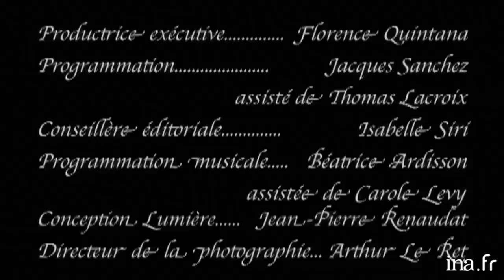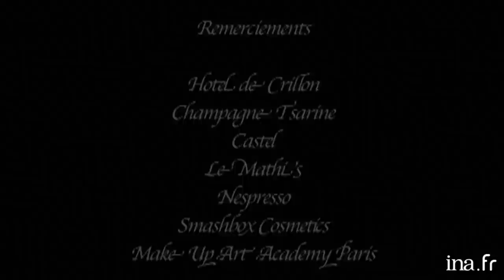Dîner "On N'est Pas Couché" chez Thierry Ardisson au 93, Faubourg Saint-Honoré | INA Arditube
93, Faubourg Saint-Honoré | Paris Première | 05/03/2007
Thierry Ardisson reçoit ses invités chez lui au « 93, Faubourg Saint-Honoré »
Autour de la table se retrouvent Laurent Ruquier, Mustapha El Atrassi, Jean Benguigui, Gérard Miller, Claude Sarraute, Péri Cochin, Virginie de Clausade et Ghislaine Ottenheimer.